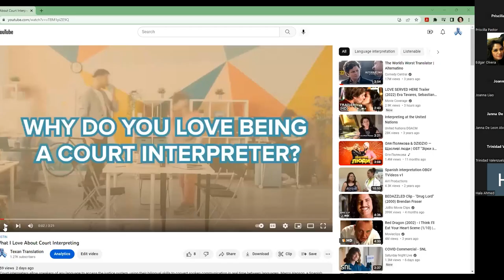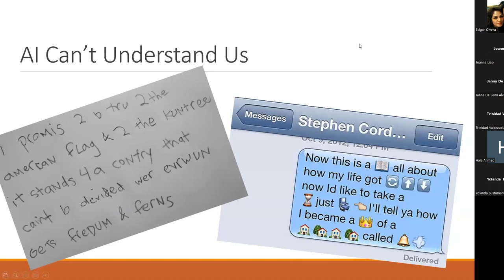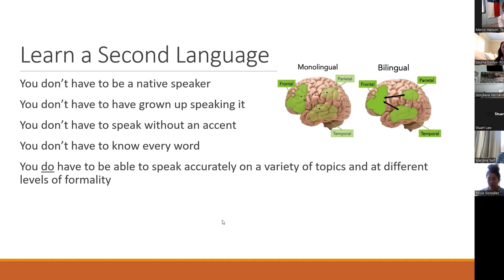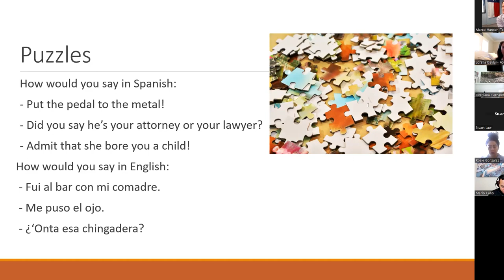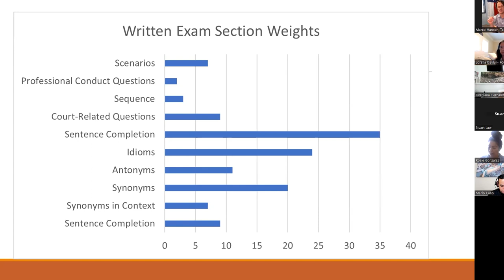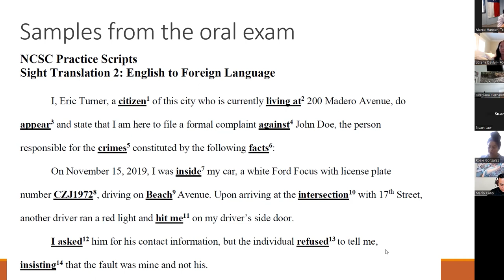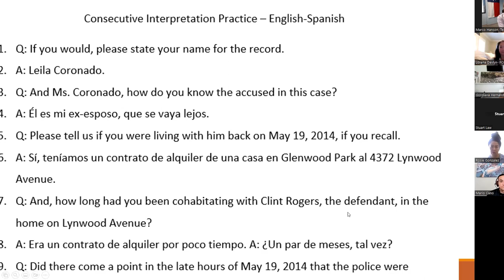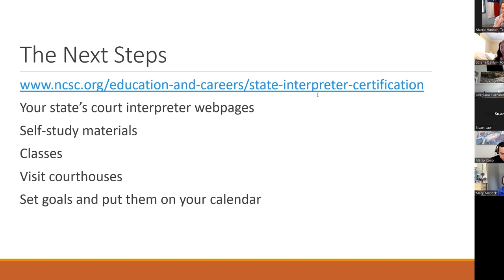How to Earn 100 Dollars an Hour as a Spanish Court Interpreter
Court interpreting is a service rendered by highly-trained bilinguals in legal settings, rendering one spoken language into another in realtime. Spanish interpreters Marco Hanson and Lorena Devlyn discuss how to get into this highly-paid, high-demand specialty within the language services sector. Marco is a Texas master licensed court interpreter and American Translators Association certified translator (Spanish to English). He oversees training at Texan Translation, and teaches some college classes on court interpretation. Lorena has both the Texas license and the federal court certification, and is director of the Austin Community College translation and interpretation program. She interprets Spanish and French.
They describe the four general steps in the process of becoming a credentialed court interpreter in any US state: learning your second language well, learning how to interpret in general, training for and passing the state exams, and building your freelance business.